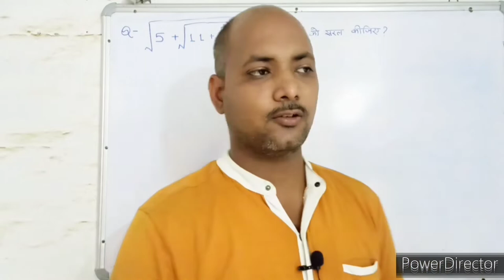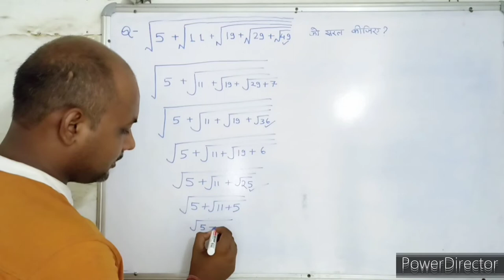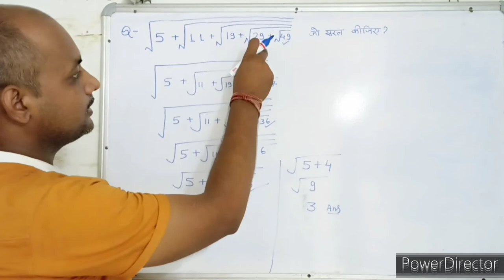Square root । वर्ग मूल । सरलीकरण । Simplification। maths। mathematics । maths With PKGURUJee